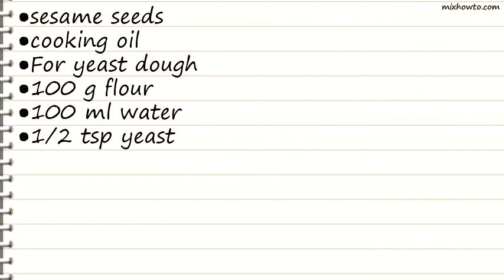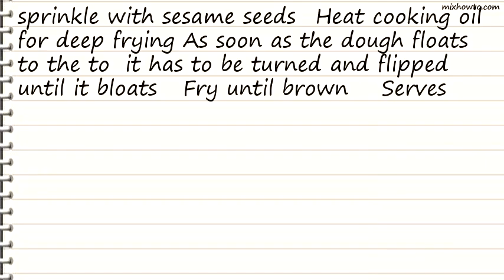Recipe Hum Cheem Paeng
INGREDIENTS:
-A:
●1/2 tsp soda bicarbonate/baking soda
●1 tsp ammonia
●3 tsp salt
●2 tbsp melted margarine
●100 g yeast dough
●1 tsp five spice powder
●sesame seeds
●cooking oil
●For yeast dough